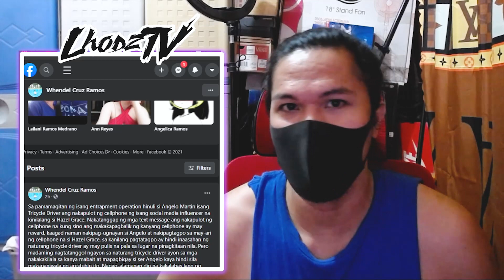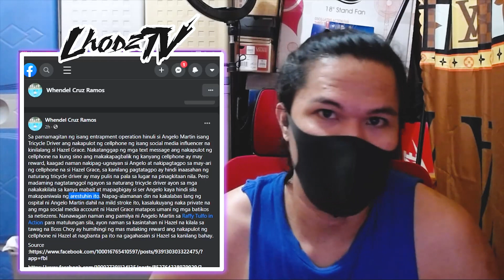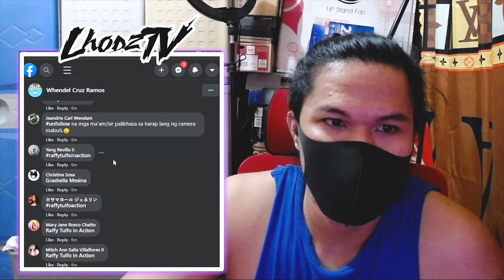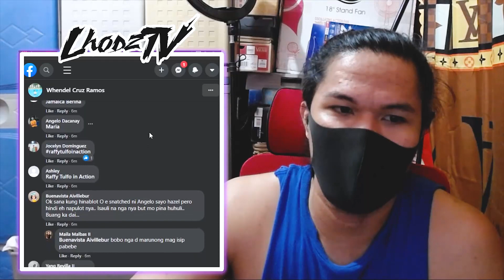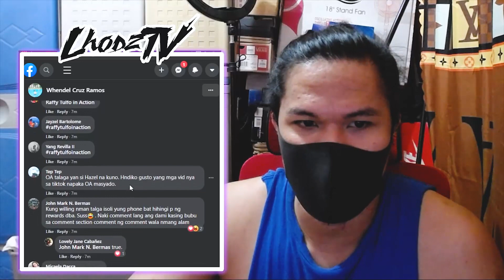iStorya ni Hazel Grace Boss Choy at Angelo Martin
ano nga ba ang tunay na pangyayari?